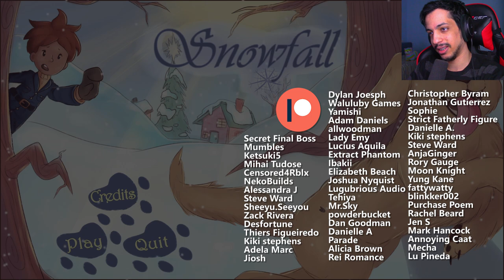Snowfall - Definitely NOT A Horror Game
Snowfall is not a horror game.